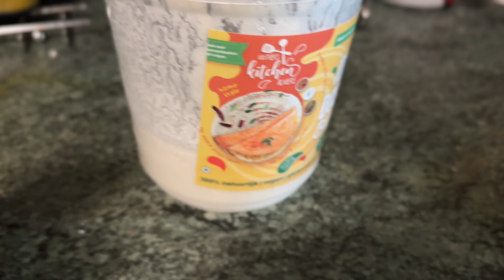রান্নাঘর পরিষ্কার করতে গিয়ে কি পেলাম # rannaghor poriskar kortegiye ki pelam# dailyvlogs